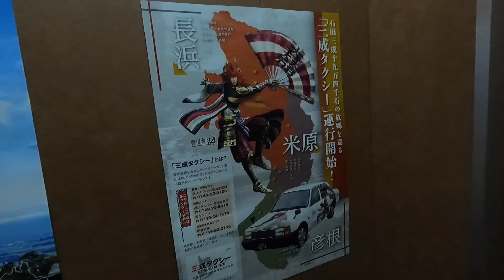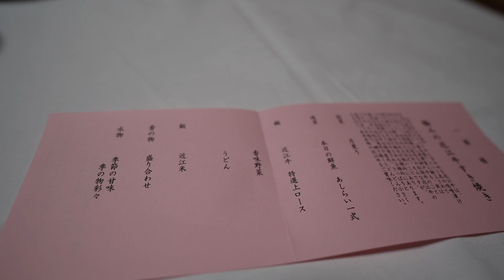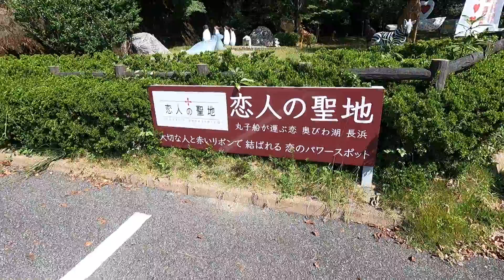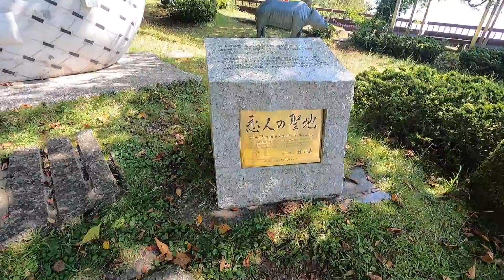【初心者ライダーが行く】最高の温泉と近江牛を求めてバイクで琵琶湖一周（ビワイチ）ツーリング/CB400SB【エンイチぶらり旅】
総走行距離たった800km。取ったばかりの免許＆買ったばかりのバイクCB400SBにまたがり、向かったのは琵琶湖一周ツーリング。通称「ビワイチ」。

まだまだ走るのが精一杯な初心者ライダーが、メタセコイア並木やさざなみ街道を走り、疲労困憊の末にたどり着いたお宿。

最高の温泉と近江牛すき焼きで癒やされた翌日、奥琵琶湖パークウェイを満喫。そんな1泊2日のビワイチの模様です。

■ お世話になったお宿
【旅館 紅鮎】